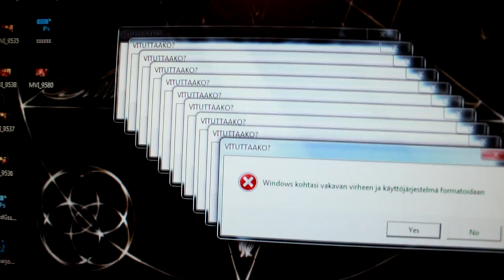MY DAY WITH SOUND EFFECTS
The most random video I have ever made. :D My day with sound effects, here you go!